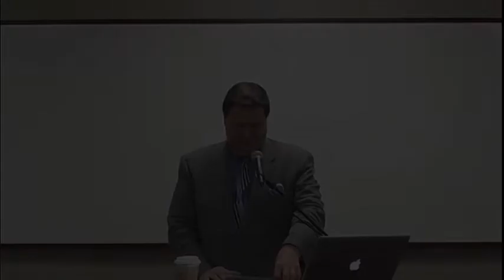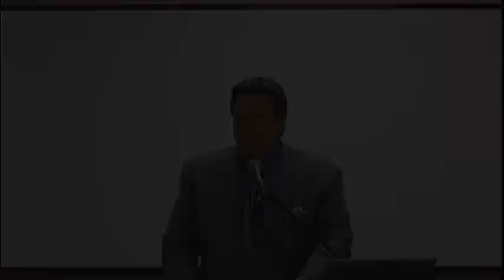Luke Lesson 15 Dr. Jim Hastings